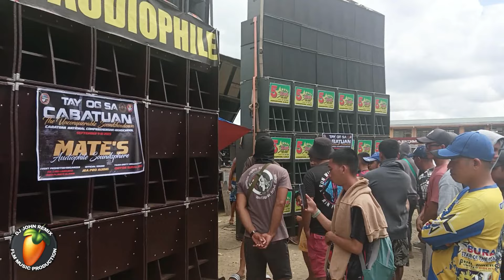TAY OG SA CABATUAN PART 1